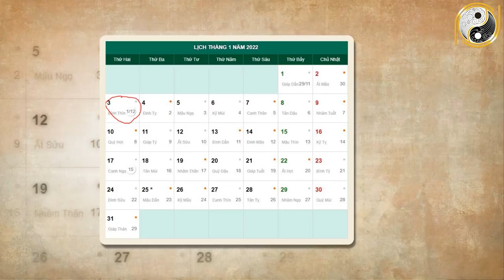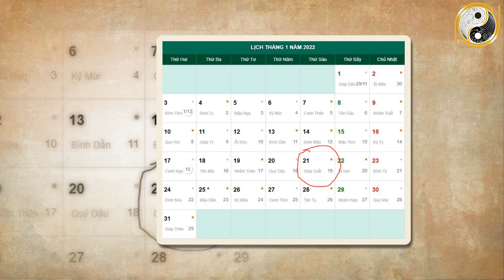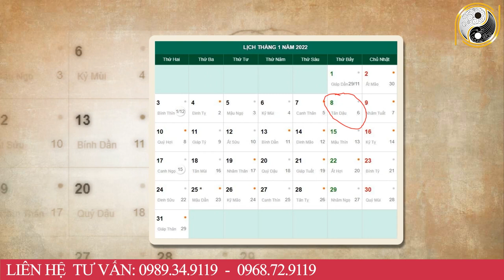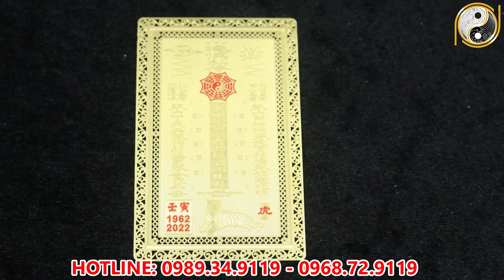Tử Vi Tháng 12 Âm Lịch Tuổi Bính Thìn 1976 May Mắn, Giàu Có Hay Vận Hạn Thế Nào, Đầy Đủ Và Chính Xác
01. Linh phù giải hạn
02. Hồ lô hóa giải Ngũ Hoàng
03. Mai Hoa Phú Quý
04. Gương bát quái tinh cầu
05. Kim bài thái tuế 2023
06. Vòng tam hợp Dần Ngọ Tuất
07. Vòng tam hợp Thân Tý Thìn
08. Vòng tam hợp Hợi Mão Mùi
09. Vòng Tam Hợp Tỵ Dậu Sửu
10. Bát bảo tâm kinh
11. Minh Quang pháp bảo cầu
12. Minh Quang pháp bảo lục giác
13. Tỳ Hưu Lộc Tài (Đồng)
14. Tỳ Hưu Khai Vận ( Bạch Ngọc)
15. Bách Niên Tụ Tài ( tụ tài lộc)
16. Song long ngọc ấn ( ấn thăng quan)
17. Kim bài ngũ Lộ Thần Tài
18. Hồ lô bình an ( treo xe)
19. Móc khóa văn xương
20. Ống bút văn xương gỗ đào
21. Bút văn xương gỗ đào
22. Bút văn xương gỗ đào nhỏ
23. Hoa mai kim tiền ( mạ vàng )
24. Các vật phẩm phong thủy khác Tử Vi Tháng 12 Âm Lịch Tuổi Bính Thìn 1976 May Mắn, Giàu Có Hay Vận Hạn Thế Nào, Đầy Đủ Và Chính Xác